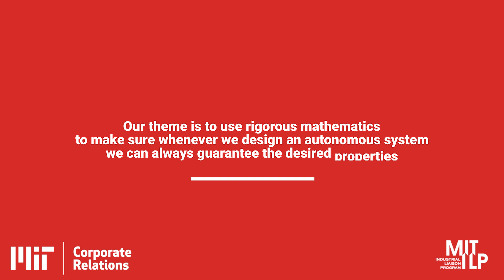Designing Safe and Reliable Autonomous Systems - Introduction to Autonomous Systems - 1 of 5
Chuchu Fan, Wilson Assistant Professor of Aeronautics and Astronautics, MIT